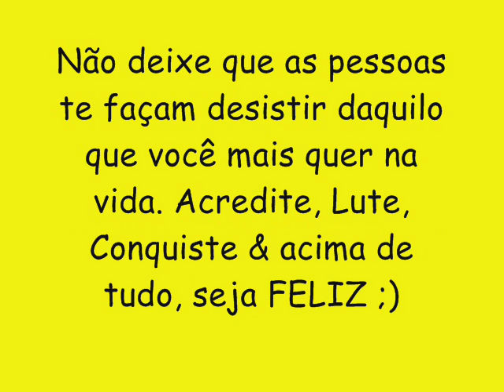PEGADEIRA CD NOVO LANÇAMENTO 2016 - SENTA GOSTOSO + SACO DE GELADINHO